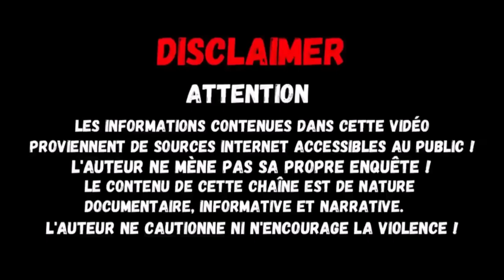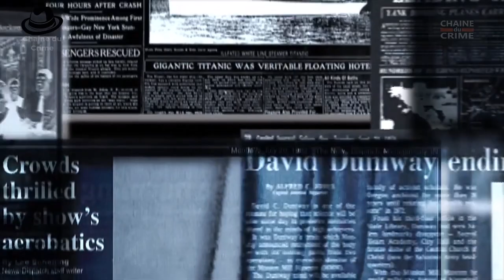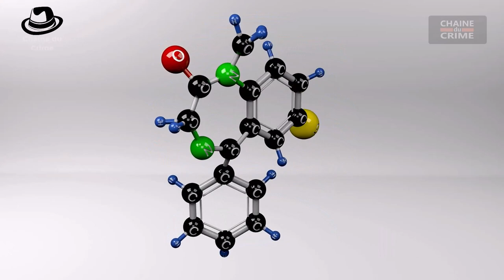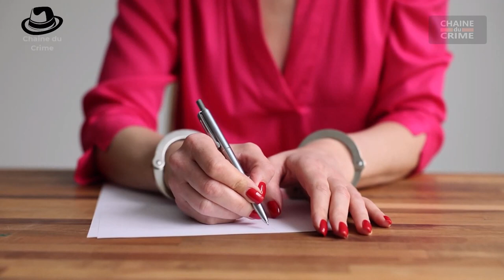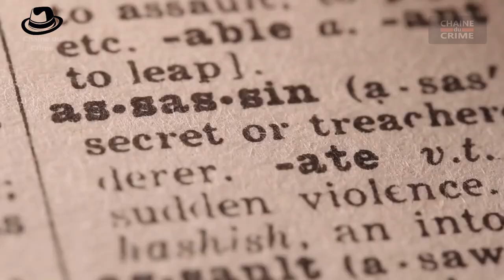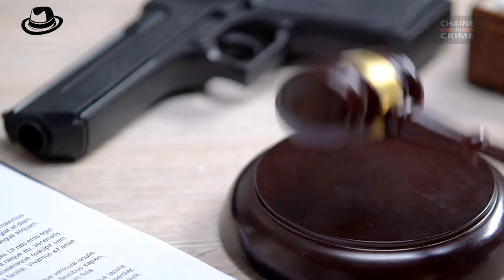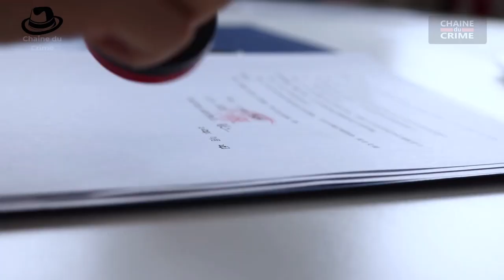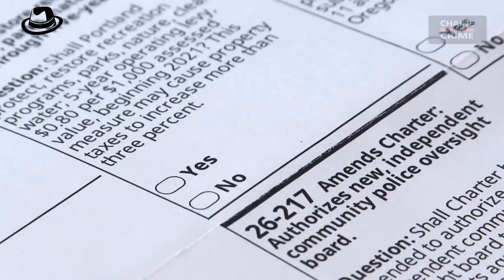John Martin Crawford Le tueur de femmes The Lady Killer